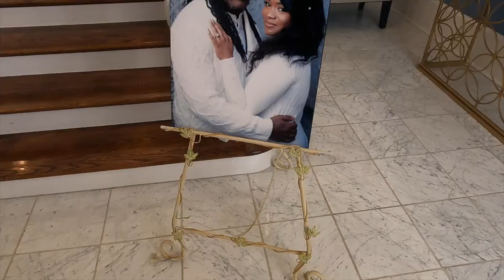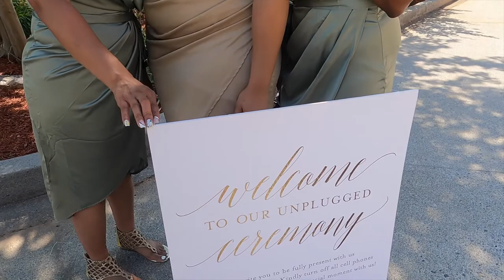2022 Wedding Day Video. Custom veil with my baby brother's face in it. In memory of him❤